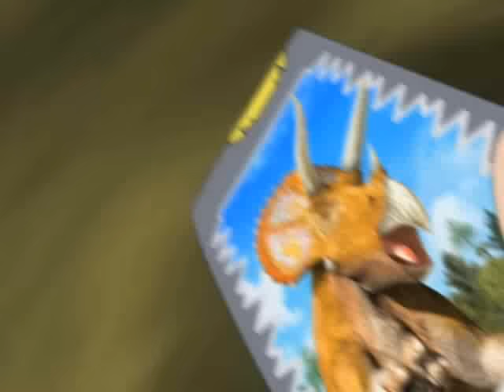A Mesozoic Mess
Max's mother is only days into a trip to Barcelona when Max learns that an Allosaurus has appeared in the city.  The D-Team heads to Spain to catch the dinosaur and save Max's mother.  They arrive just in time to find Max's mother cornered by the dinosaur in a city marketplace.  Max rescues his mother but finds it difficult to corner the speedy dinosaur in the twisting streets of the city.  Finally, the team wraps Ace in a red cloak and draw it into a historic bullfight ring, where they will attempt to capture it matador style.